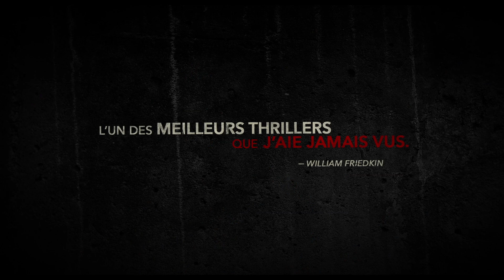LA LOI DE TÉHÉRAN Bande Annonce (2021)